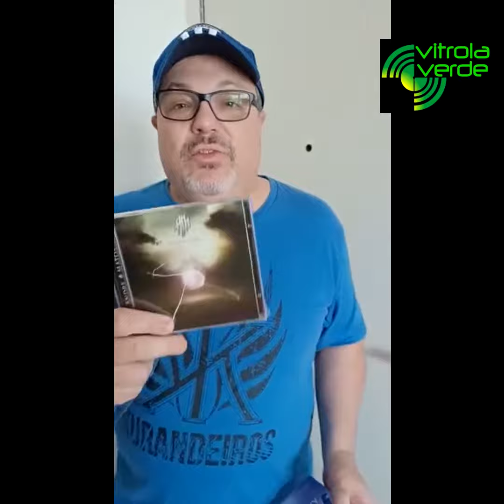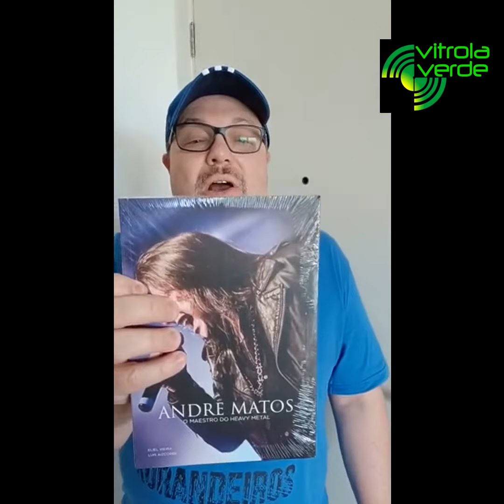Andre Matos e Angra